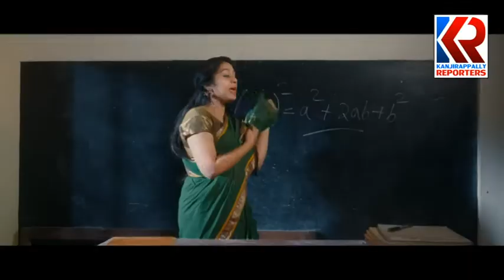koottikal chappathu road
വര്‍ഷങ്ങളുടെ കാത്തിരിപ്പിനൊടുവില്‍ ടാര്‍ ചെയ്ത മുണ്ടക്കയം ഇളംകാട് റോഡിലെ കൂട്ടിക്കല്‍ ചപ്പാത്തു ഭാഗത്തെ 300 മീറ്റര്‍ റോഡ് ടാര്‍ ചെയ്യാത്തത് മൂലം ജനജീവിതം ദുസഹം